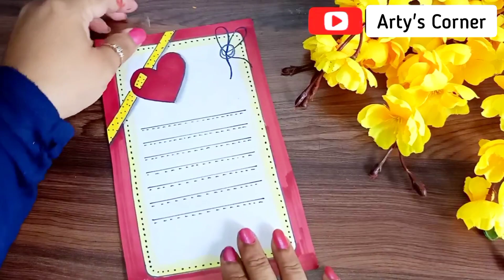Easy Border Design For Project Work | Assignment Front Page file decoration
watercolor background
watercolor techniques
watercolor art